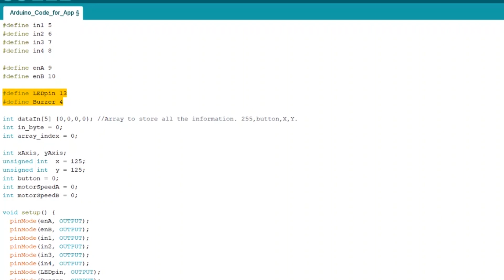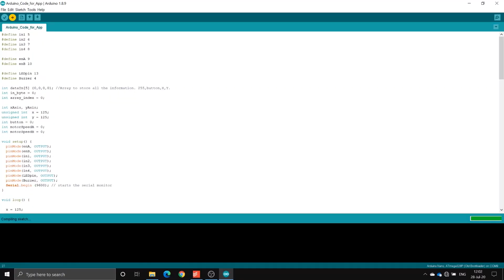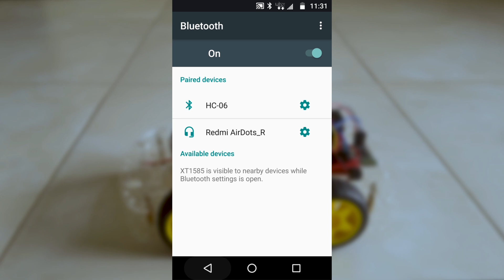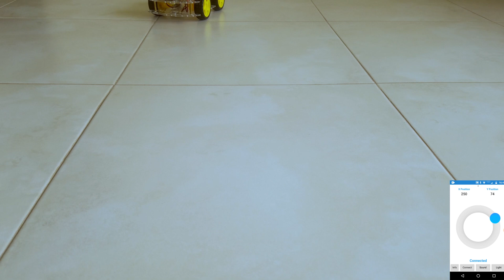DIY Arduino Project: How to Make an Arduino Bluetooth controlled RC Car I Joystick Control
In this video I show and explain how to make a smartphone controlled RC car using Bluetooth and Arduino. The smartphone app has a smart joystick controller like video games where the Car's speed is also controlled by the movement of the joystick. This arduino project is very good for beginners that are just starting out with Arduino.

Parts list:

Car kit:

Arduino Nano:

Arduino Uno:

Motor Driver L298N:

Bluetooth Module HC-05 & HC-06:

Bluetooth Module HM-10:

18650 Battery box:

Mini breadboard: